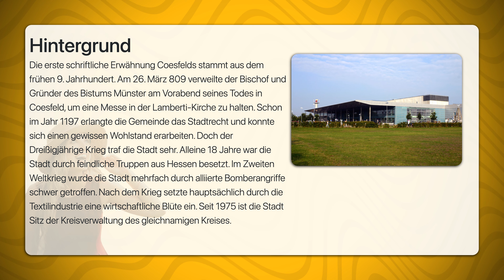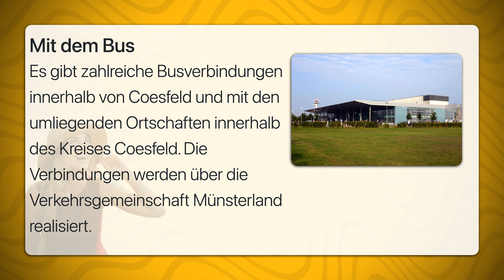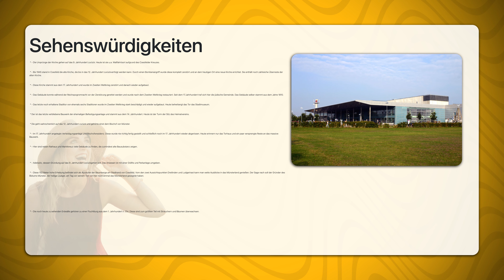Coesfeld | Travel Tipps | Reiseführer Deutsch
Coesfeld ist eine Stadt im westlichen Münsterland.
Die erste schriftliche Erwähnung Coesfelds stammt aus dem frühen 9. Jahrhundert. Am 26. März 809 verweilte der Bischof und Gründer des Bistums Münster am Vorabend seines Todes in Coesfeld, um eine Messe in der Lamberti-Kirche zu halten. Schon im Jahr 1197 erlangte die Gemeinde das Stadtrecht und konnte sich einen gewissen Wohlstand erarbeiten. Doch der Dreißigjährige Krieg traf die Stadt sehr. Alleine 18 Jahre war die Stadt durch feindliche Truppen aus Hessen besetzt. Im Zweiten Weltkrieg wurde die Stadt mehrfach durch alliierte Bomberangriffe schwer getroffen. Nach dem Krieg setzte hauptsächlich durch die Textilindustrie eine wirtschaftliche Blüte ein. Seit 1975 ist die Stadt Sitz der Kreisverwaltung des gleichnamigen Kreises.